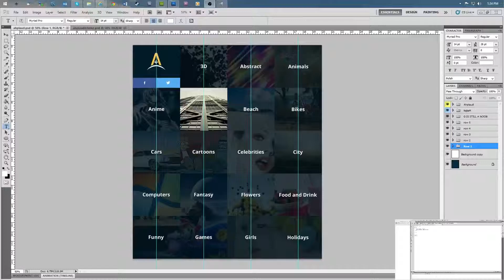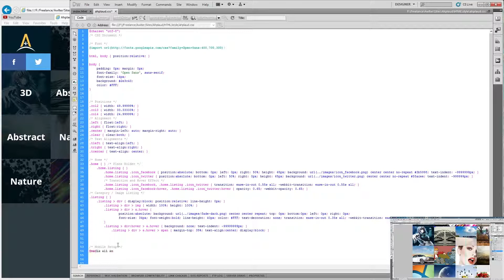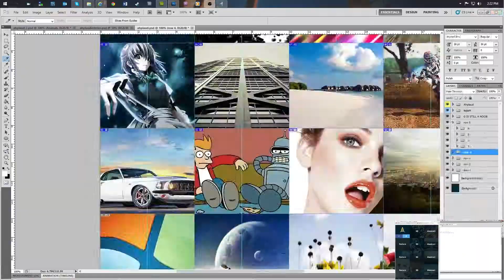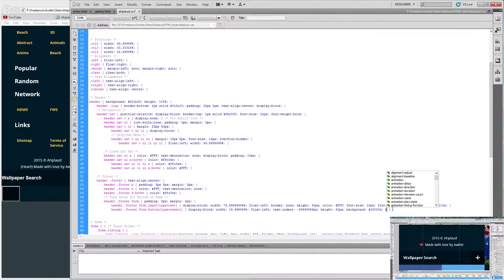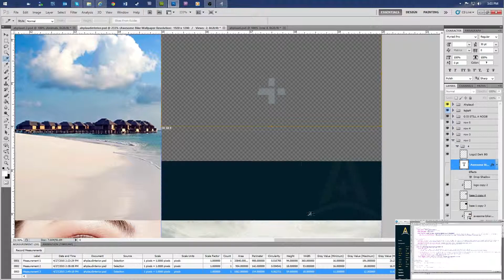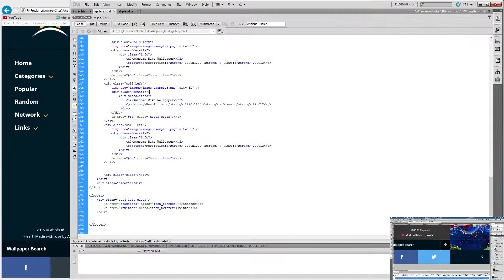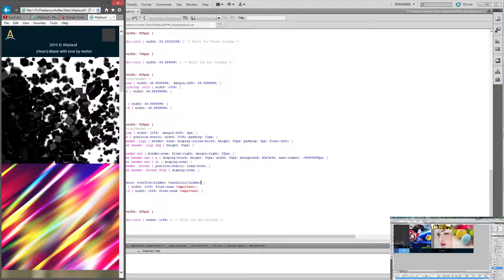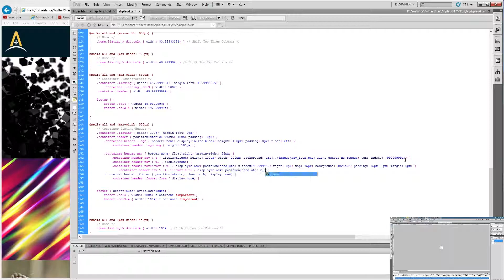Speed Code - Ahplaud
Another design from PSD to HTML. This design took 2 and a half hours to complete. This took longer than normal because dreamweaver kept crashing and some other pausing to reply to messages. Hope everyone likes!

Design by: John Tamburino
Coded by: Garrett Bailey